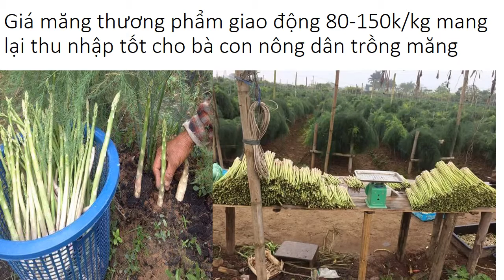Cách Lấy Hạt Giống Măng Tây 0961929325